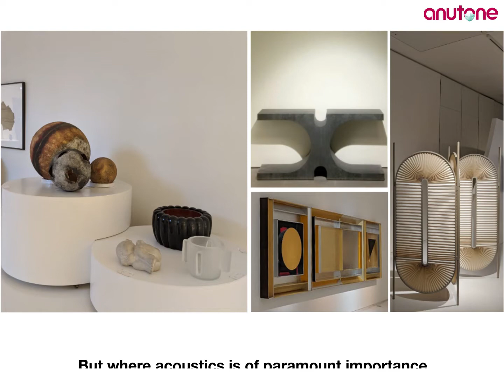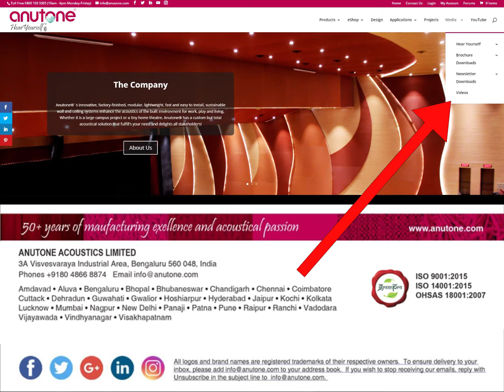𝗧𝗵𝗲 𝗕𝗲𝘀𝘁 𝗼𝗳 𝗦𝗽𝗮𝗰𝗲𝘀𝟭𝟮 - 𝗔𝗻𝘂𝘁𝗼𝗻𝗲 𝗳𝗼𝗿 𝗠𝘂𝘀𝗲𝘂𝗺𝘀 | 𝗔𝗿𝘁 𝗚𝗮𝗹𝗹𝗲𝗿𝗶𝗲𝘀 𝟮𝟬𝟮𝟭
HearYourself
Season 10 Episode 10
Hi friends, how many of us enjoy going to museums and art galleries, these neglected public spaces, and how many of us would love to enjoy the exhibits and shows in comfort? Today we talk about museums and art galleries and how architectural acoustics is of paramount importance. Anutone provides total solutions for ceilings and panelling so patrons can enjoy the exhibits and shows in comfort.
Do check out the video and let us know what you think?
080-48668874